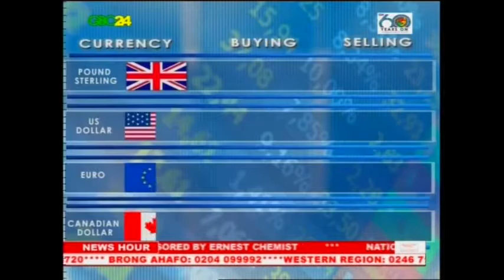GBC24 & GTV News 16th June 2017